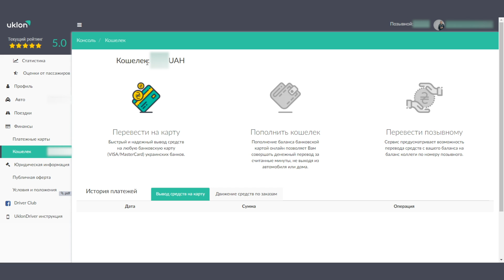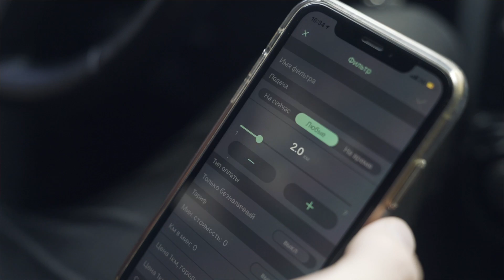Работаю 12 часов в такси. Установил скрытую камеру. Сбежал клиент!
Хочешь пройти экспресс курс по трейдингу? Пиши мне в телеграме фразу "Экспресс курс"

❗️Предупреждение 1: Торговля на финансовых рынках (в том числе интернет-трейдинг) связана с большими финансовыми рисками. Трейдинг не является гарантированным способом заработка - вы можете потерять все вложенные средства.

❗️Предупреждение 2: Авторы канала/видео не несут ответственности за ваши действия и принятые решения на платформе для трейдинга. Автор лишь демонстрирует личный пример торговли что не может трактоваться как гарантированный способ заработка.

❗️Предупреждение 3: Торговля на платформе (трейдинг) строго запрещена лицам до 18 лет. Все вопросы связанные с неполадками на платформе, платежами, условиями оказания услуг вы должны адресовать в техническую поддержку самой платформы где проводите торги.